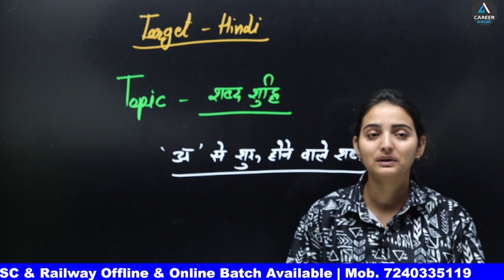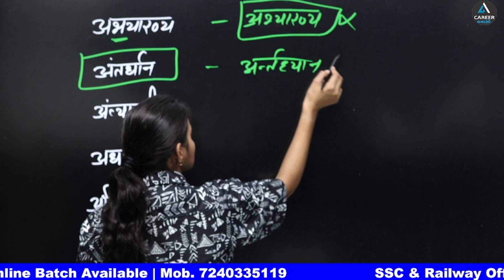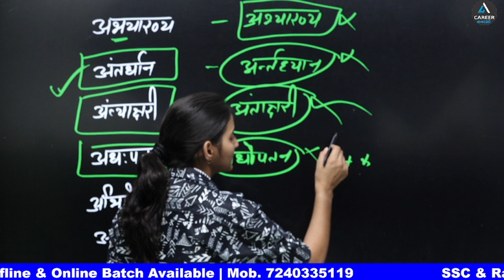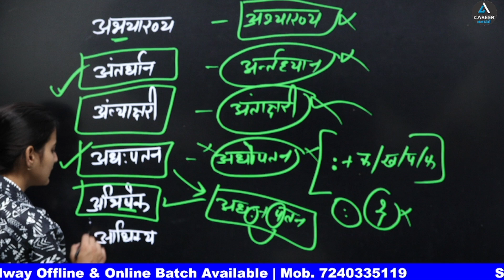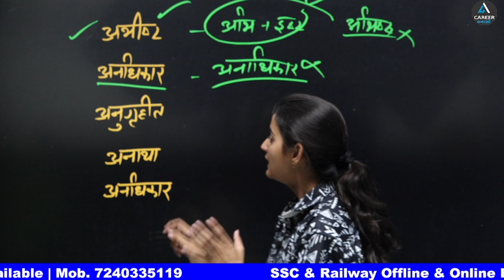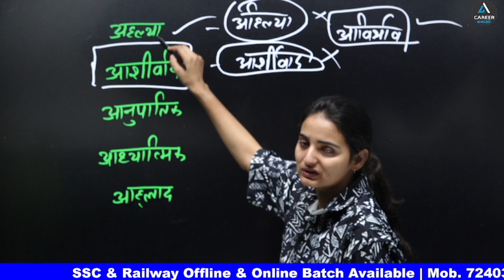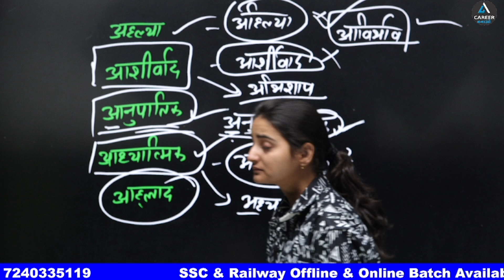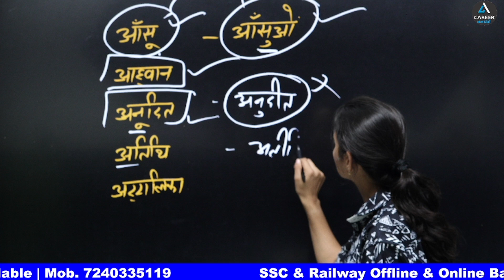अ से शुरू होने वाले शब्द | Shabd Shuddhi | Shabd Shuddhi In Hindi | Shabd Shuddhi Hindi Grammar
अ से शुरू होने वाले शब्द | Shabd Shuddhi | Shabd Shuddhi In Hindi | Shabd Shuddhi Hindi Grammar | Career Bnao | Pooja Ma'am